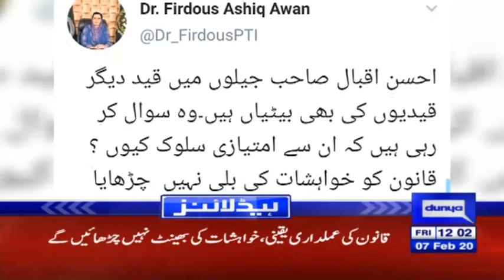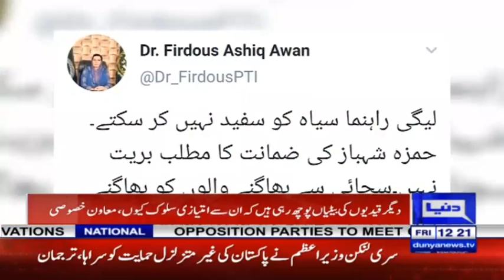Sheikh Rasheed's Big Statement Against Maryam Nawaz | Headlines 12 PM | 7 February 2020 | Dunya News